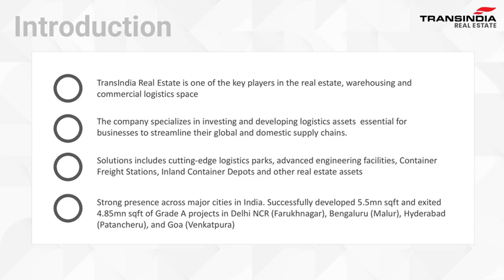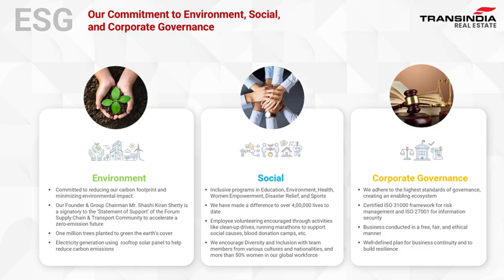Transindia Real Estate Ltd Investor Presentation for Q2 FY March 2025